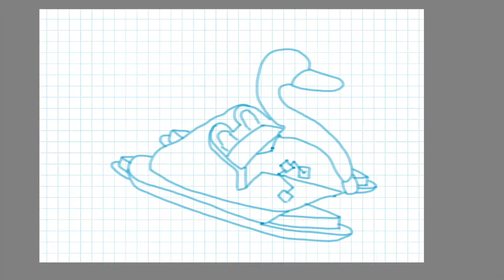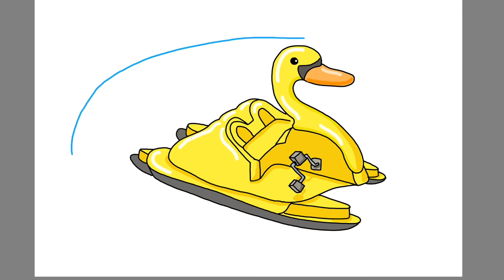iPad + Autodesk Sketchbook 오리배 Duck boat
Artist: Jinho Jung
H/W: iPad Pro 12.9 + Apple Pencil
S/W: Autodesk Sketchbook